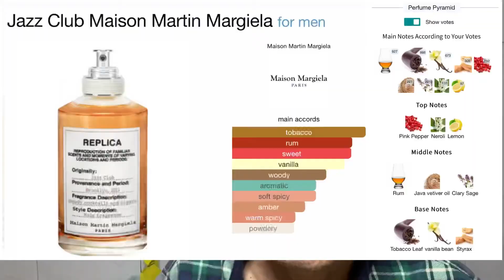"The Soloist"(West Coast Shaving/Zingari Man) 면도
Maison Martin Margiela사의 Jazz Club 향수를 오마쥬한,
West Coast Shaving과 Zingari Man 의 콜라보 면도비누인 The Soloist 면도.

Pink pepper, rum, tobacco가 주 향인데 jazz club bar에 들렀을 때의 분위기,
어두운 조명과 담배 연기, 럼주의 달콤함에 째즈 음악이 흘러나오는듯한 느낌을 3가지 주향으로
서로 조화롭고도 은은한 달콤함이 느껴지는 가을, 겨울에 어울리는 향이다.

이 비누는 WestCoastShaving.com에서만 독점 발매한다.

사용 면도용품 :
Pre : PAA Unscented pre shave soap
Shaving soap : West Coast Shaving/Zingari Man "The Soloist"
Blade : half blade of Voskhod(3rd use)
Brush : West Coast Shaving 26mm synthetic, blue & white two tone
Bowl : Blue color doggy bowl
Alum : Omega alum stick
After shave facial toner : Thayers witch hazel Rosegold
After shave splash : West Coast Shaving/Zingari Man "The Soloist" after shave splash
After shave balm : Nivea Men sensitive soothing post shave balm